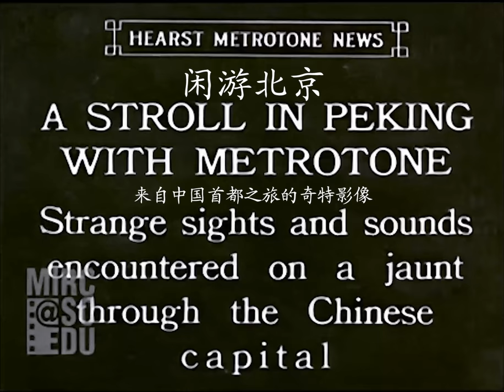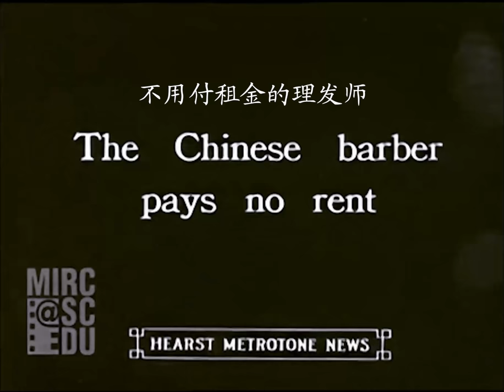【4K, 60Fps Colorized】Peking (Beijing) in 1929, 90 years ago【AI Restoration】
Hello, this is DGSpitzer!
I used a series of AI to restore a video from 90 years ago!
This short documentary with sounds was published on 10/4/1929, probably filmed around 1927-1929.
The footage is provided by University of South Carolina's Moving Image Research Collections, thanks MIRC for their support!
Special thanks to the new AI project 'DeepRemaster', created by Satoshi Lizuka & Edgar Simo-Serra. I used their technology for the musicians' band part~
Addtionally used DAIN, DeOldify, and Topaz for restoration.
And also thanks to CCTV~

Here is the detail information about the footage:
Fox News outtake 4-786 copyright University of South Carolina.